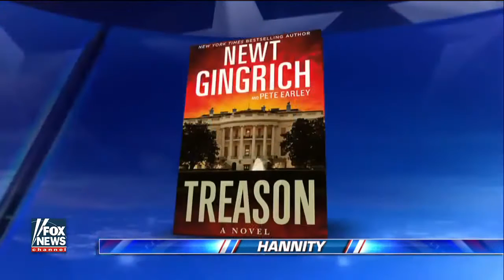Barack Obama FINAL PATHETIC ,MOVE FOR HIS PUPPET LEADERS !!!!!!